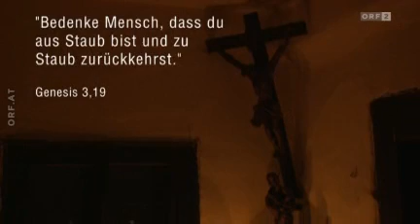Die Stille hören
Er war verheiratet, hat Kinder und ist jetzt Mönch und Einsiedler: Raimund von der Thannen. Vor zehn Jahren hat der langjährige Leiter eines sozial-psychiatrischen Wohnheims in Bregenz seinem alten Leben "lebe wohl" gesagt und ist ins Benediktinerstift St. Lambrecht eingetreten. Seinem Entschluss vorangegangen ist ein Leben, das - wie der Eremit selbst sagt - geprägt war von einer "Mixtur aus Krankheit, Versagen, Schuld und Fehlentwicklungen". Heute lebt Raimund von der Thannen einen Teil des Jahres als Einsiedler in einer Eremitage am Saalfeldner Palfen. Der Aschermittwoch könnte Sinnbild seines Lebens sein - für Raimund von der Thannen ist er der Beginn jener Zeit, in der es darum geht, Prioritäten zu setzen, das eigene Leben auf den Prüfstand zu stellen, zu erkennen, wo die eigenen Verantwortungen liegen. ORF, FeierAbend, 13. Februar 2013